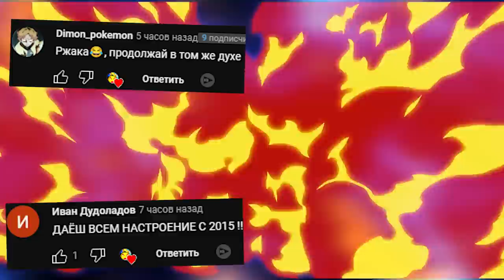ОХОТА НА СИРЕНОГОЛОВОГО SIREN HEAD SANDBOX TREVOR HENDERSON ГАРРИС МОД ► Garry's Mod